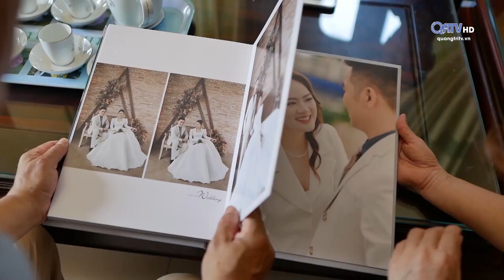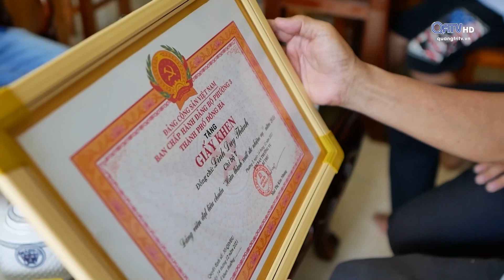GIỮ GÌN VÀ PHÁT HUY TRUYỀN THỐNG GIA ĐÌNH VIỆT NAM | Truyền Hình Quảng Trị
GIỮ GÌN VÀ PHÁT HUY TRUYỀN THỐNG GIA ĐÌNH VIỆT NAM
Với mỗi người Việt Nam, gia đình vừa là điểm xuất phát vừa là nơi nương tựa, trở về sau những vấp ngã trong cuộc sống. Tình cảm gia đình, văn hóa ứng xử tốt đẹp giữa các thành viên trong gia đình đã tạo nên giá trị truyền thống gia đình Việt; góp phần hình thành, nuôi dưỡng và giáo dục nhân cách mỗi người.